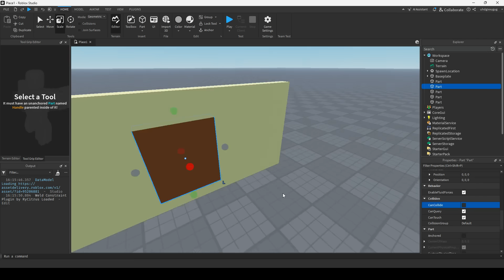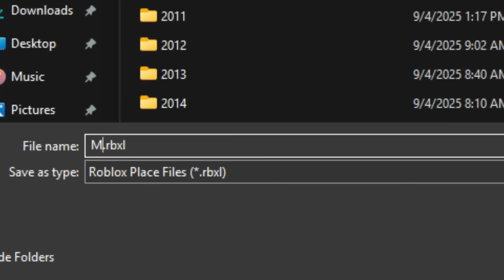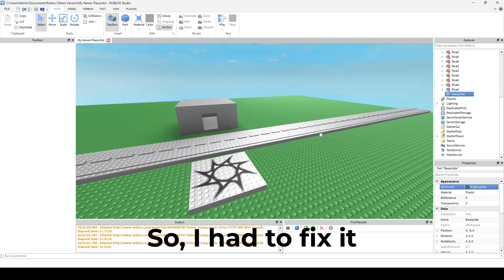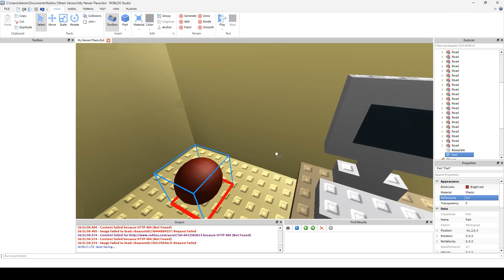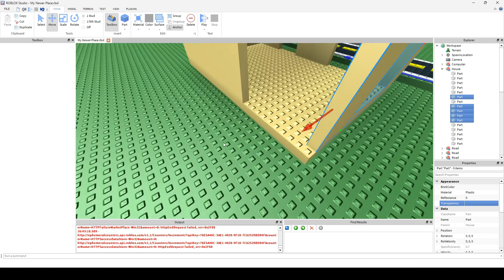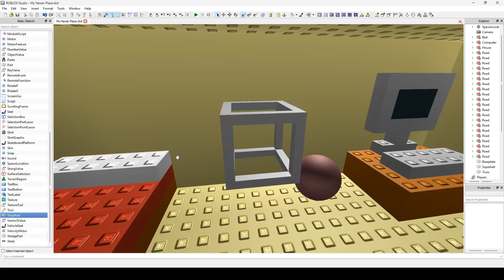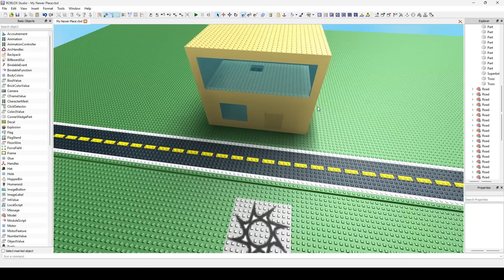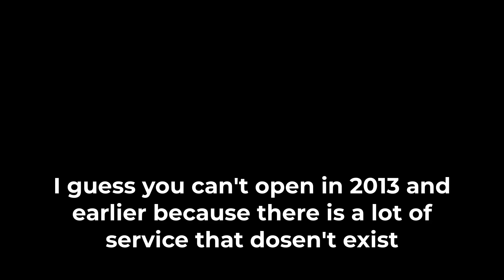What Happens if You Downgrade Your New Roblox Place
-- Downloads --

Recorded on oCam
Edited on Shotcut